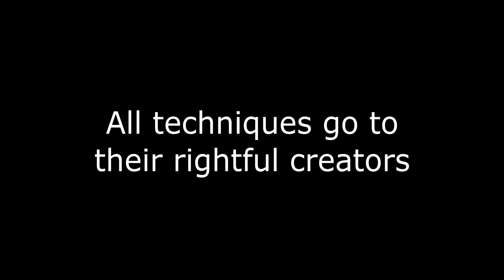godbridge vs cywalk but this comparison sucks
Conclusion: Cywalk is better than Godbridge
Yes I used an autoclicker.